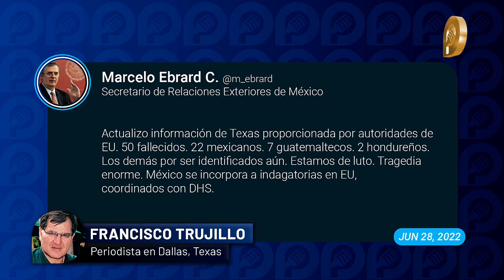50 migrantes sin vida dentro de tráiler en Texas, es la peor tragedia registrada en EEUU: periodista